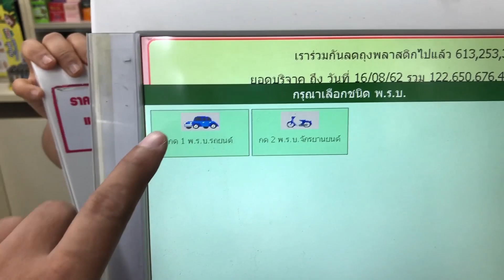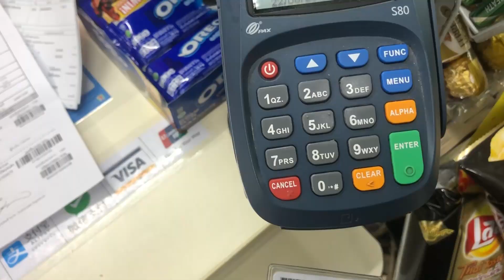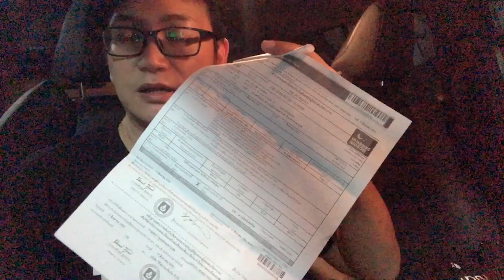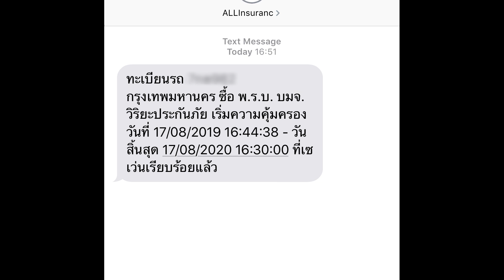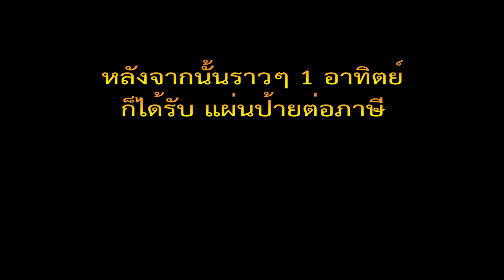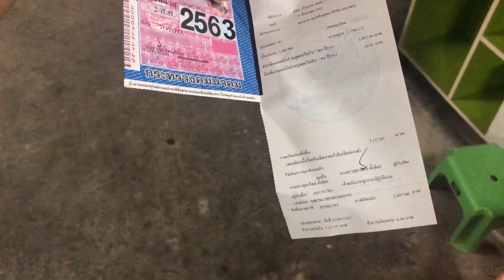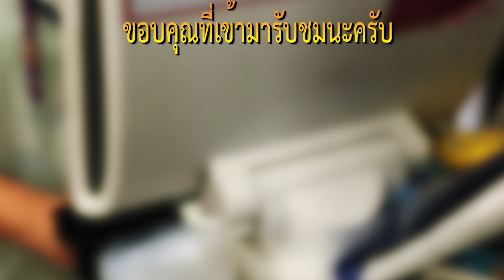ขับรถ EP2 ได้เหรอ!! ต่อพรบ และภาษีรถยนต์ ที่ 7-11 ทำได้มั้ย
จะง่ายดายเลยถ้าต่อ พรบ. และ ภาษีรถยนต์ได้ที่ 7 -11 แล้วมันต่อได้มั้ย
มีเพื่อนๆ หลายท่านถามกันมา

วันนี้ผม จะมารีวิวการต่อ พรบ. และการต่อภาษีรถยนต์ ที่เซเว่น ให้เพื่อนๆนะครับ ว่าสามารถทำได้มั้ย แล้วถ้าทำได้ มันจะยากมั้ย
ถ้าเพื่อนๆ ชอบคลิปของผม แล้วอยากเลี้ยงกาแฟผมสักแก้ว สามารถ โดเนท ค่ากาแฟให้ผม
มาได้ ขอบคุณล่วงหน้ามากๆ เลยครับผม
Kasikorn Bank
ธนาวุฒิ ภาคน้อย
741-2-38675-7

TamiyaAutoshop